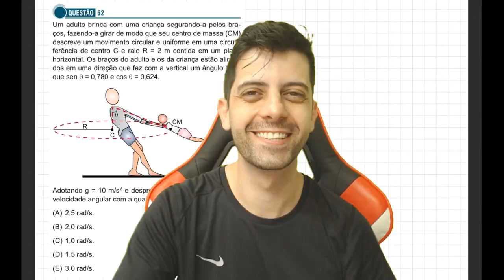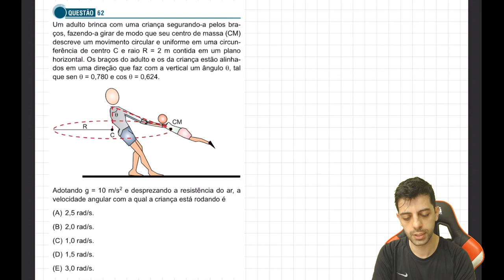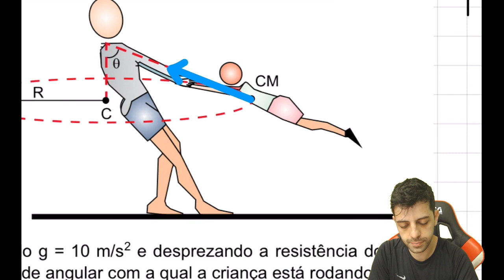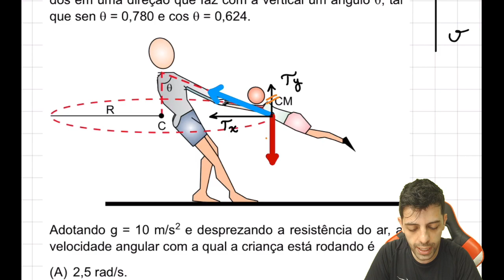SANTA CASA 2019 - Q62 Fis - Um adulto brinca com uma criança segurando-a